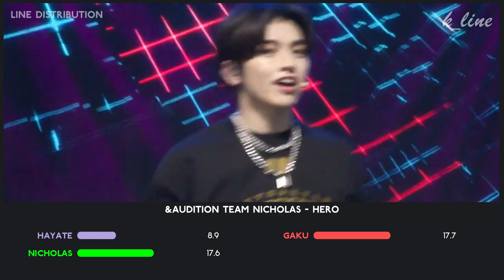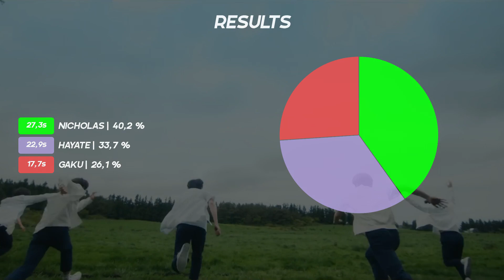&AUDITION Team NICHOLAS — HERO | Line Distribution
What do you think of HERO's stage ?

Song : HERO (히어로)
Artist : MONSTA X (몬스타엑스)
Album : HERO
Outro : The Final Countdown